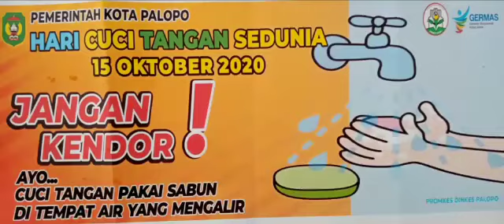HARI CUCI TANGAN SEDUNIA DI KELURAHAN SALUBATTANG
Video dari HERAWAN S.TONI